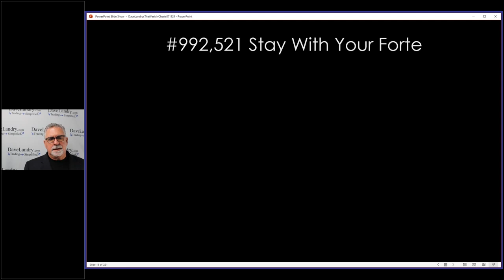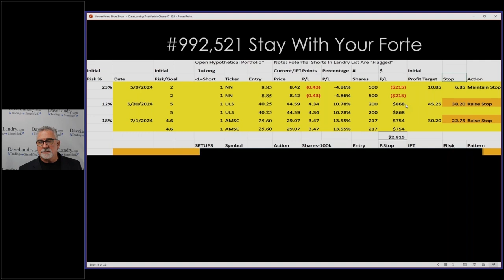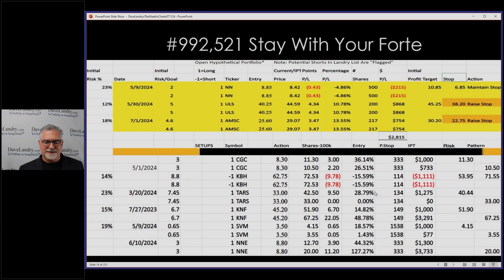#992,521 Stay With Your Forte-A Million Little Things Will Make You A Successful Trader